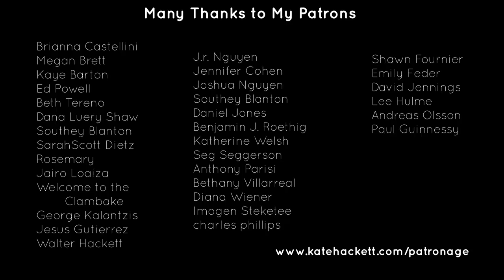The First Fork (sketch)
Why did we decide to start using forks? Who made that decision? Did anyone object? What was the first fork like at a dinner party?
These are the questions that haunt me.

(thank you for sticking with me while my broken foot healed the last few months!)

This channel is about creating independent stories and series starring, written by, and produced by marginalized voices.